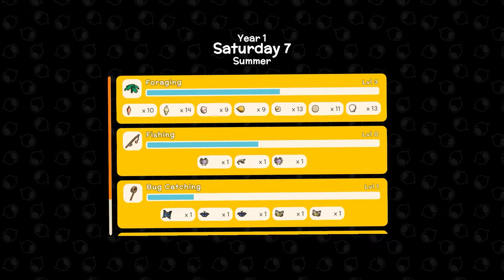Dinkum: EASY way to Kill Crocodiles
In this video I will teach you (badly) the basics of Dinkum & everything you need to know to survive the first night and start your own little adventure, such as: How to get tools, how to get money, how to eat, how to find food & how to get your licenses!

In todays short episode I will show you an easy way to kill Crocodiles with basic tools. But not the Giant crocodiles in dinkum or the quest to kill the alpha crocodile in dinkum. Just how to kill the regular crocodiles in dinkum, farm them and get their resources, without a hammer or a spear, just with an axe.

Welcome back to another MudderChudders video that unfortunately isn't Grounded, a new Grounded update, new Grounded insects. Nope.

This game is called Dinkum and it is a new animal crossing style, survival games with Cassowaries, crocodiles and great white sharks.
It is one of the newest, best survival games currently out on steam with a load of overwhelmingly positive reviews and for that I highly recommend giving it a go!

dinkum,
dinkum review,
dinkum gameplay,
dinkum trailer,
dinkum coop,
dinkum tips,
dinkum game,
dinkum lets play,
dinkum money making,
dinkum ep 1,
dinkum walkthrough,
dinkum fishing guide,
dinkum trapping,
dinkum animal trap,
dinkum animals,
dinkum animal crossing,
dinkum bird coop,
dinkum building,
dinkum before you buy,
dinkum beginner guide,
dinkum crafting,
dinkum cheats,
dinkum cheat engine,
dinkum deep mining,
dinkum dinosaurs,
dinkum exploit,
dinkum easy money,
dinkum endgame,
dinkum early access,
dinkum engine,
dinkum farming,
dinkum farming guide,
dinkum fish,
dinkum fast money,
dinkum glitches,
dinkum game wiki